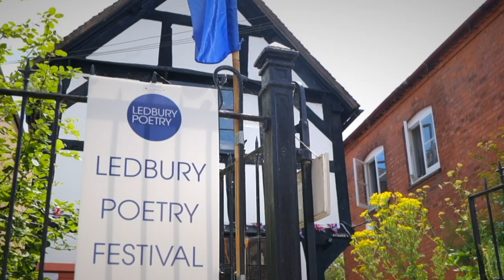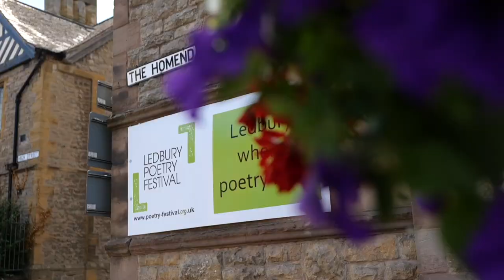Ledbury Poetry Festival 2023 trailer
An impression of the forthcoming Ledbury Poetry Festival 2023.